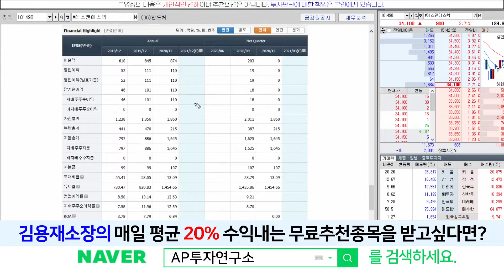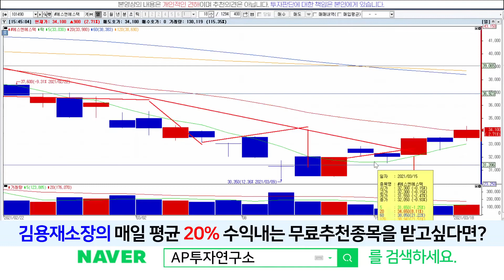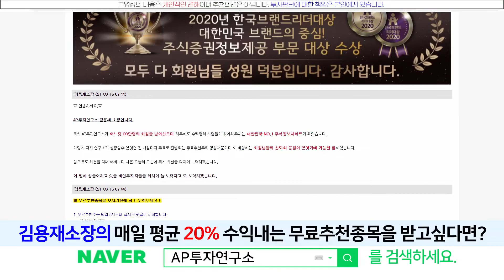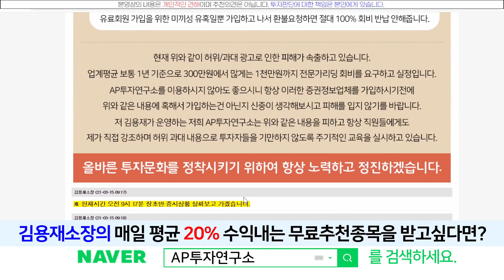에스앤에스텍(101490) - 반등으로 갈 기미가 보인다!